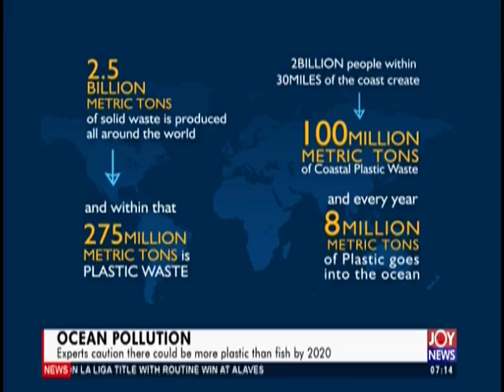Ocean Pollution - AM Business on JoyNews (24-4-19)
Experts caution there could be more plastic than fish by 2020